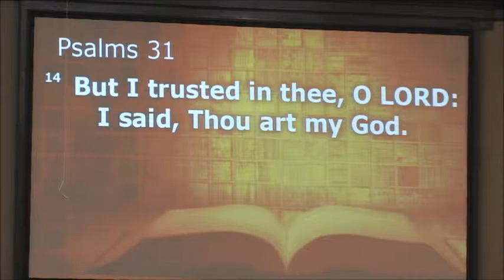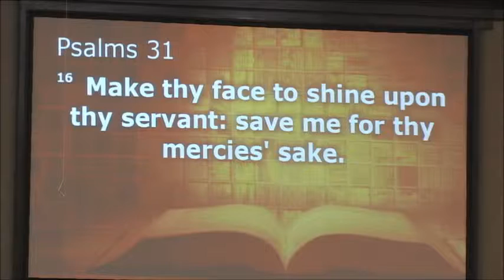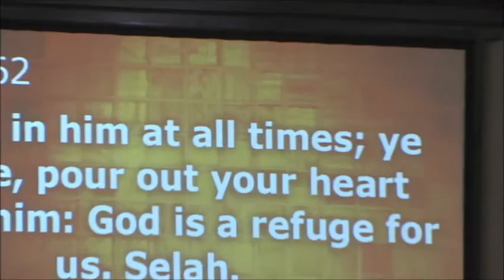11 29 2015 At All Times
What we should be doing at all times.  Psalm 31:15